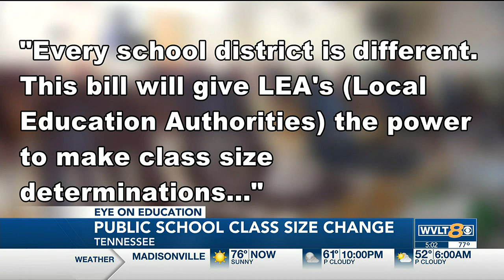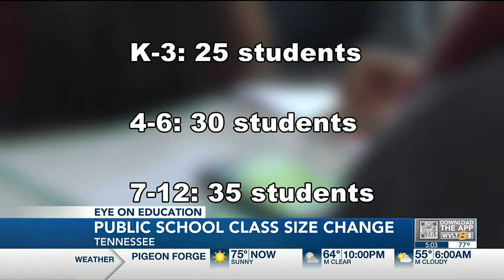Public schools class sizes could be changing across Tennessee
New bill proposing letting local school districts choose the amount of students per classroom.